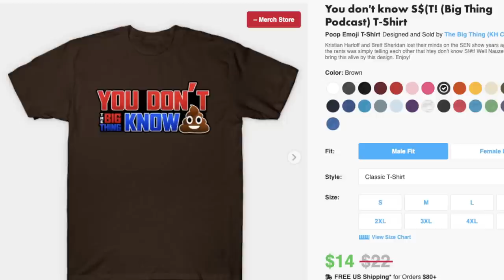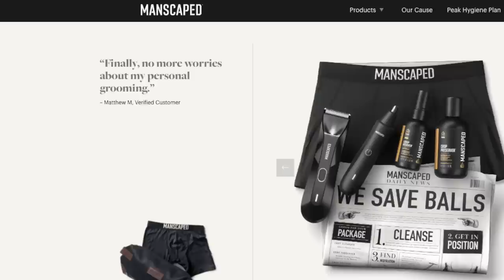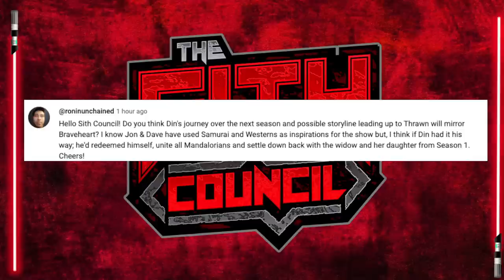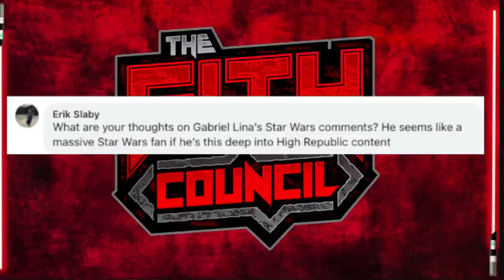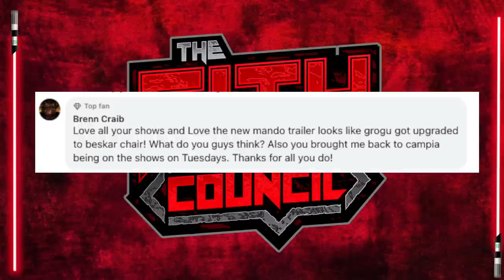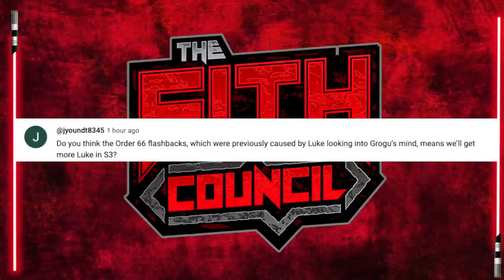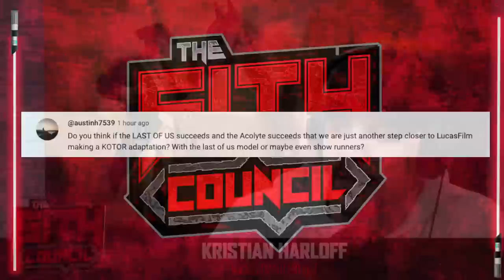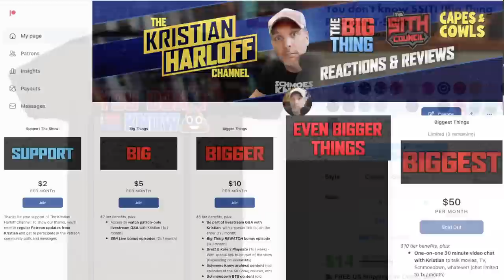WILL LUKE SKYWALKER SHOW UP IN THE MANDALORIAN SEASON 3? | Big Thing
The Mandalorian Season 3 is right around the corner. After the newest trailer, there are a lot of questions, one of those questions is how did Grogu return with Din? If you didn't watch Boba Fett, you might not know. Will Luke show up again in the new season? This, Bad Batch and more. Join Kristian Harloff and Steph Sabraw on this ep!

TIME STAMPS:
00:00 Intro
2:00 Let's talk Mando
15:00 MANSCAPED
17:40 Bad Batch Episode 4 Spoiler discussion
23:10 What will Din's arc be?
27:33 Will Gabriel Luna be in Star Wars?
31:46 Grogu gets an upgrade!
33:32 Will people be confused that Grogu is back and will Luke show up?
38:47 Will we get a serious KOTOR series?
41:50 Will Ezra and Thrawn show up in Ahsoka?
43:07 OUTRO

STEPH: @stephsabraw